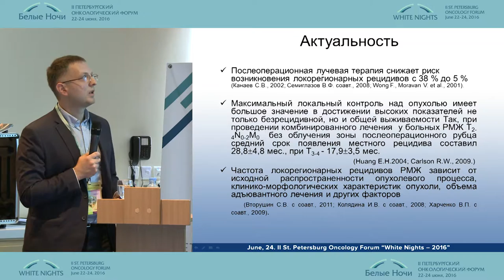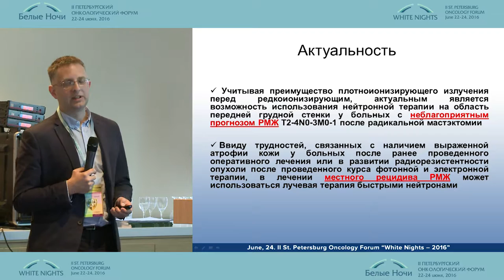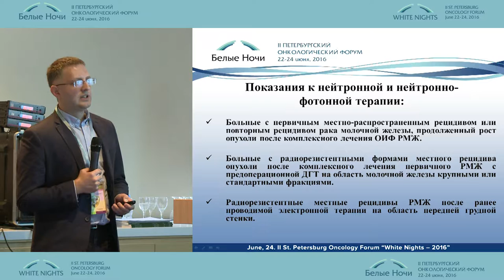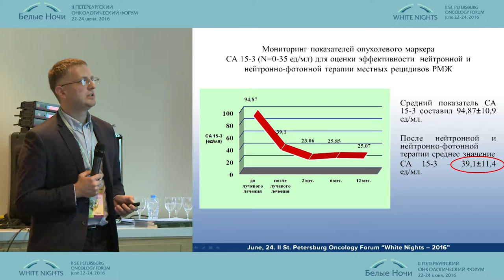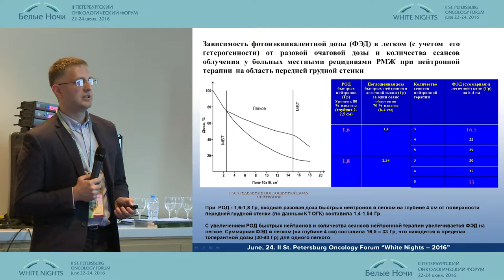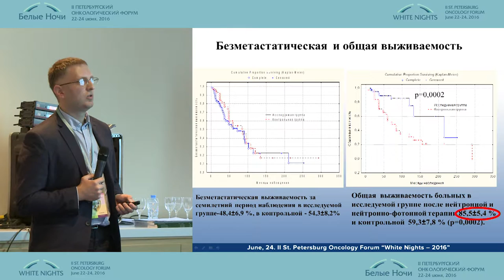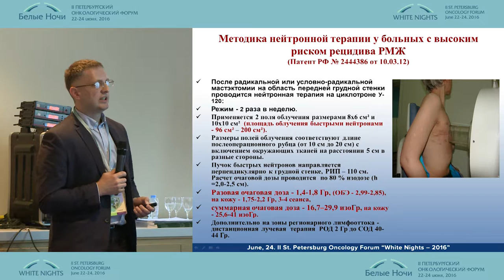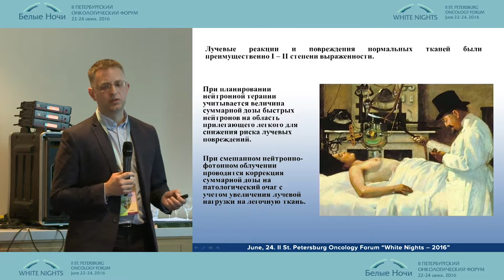Нейтронная терапия в комплексном лечении первичного местно-распространенного рака молочной железы